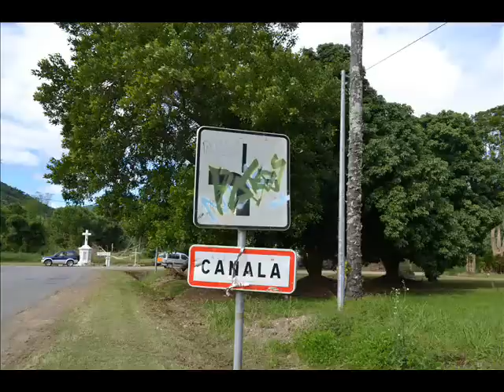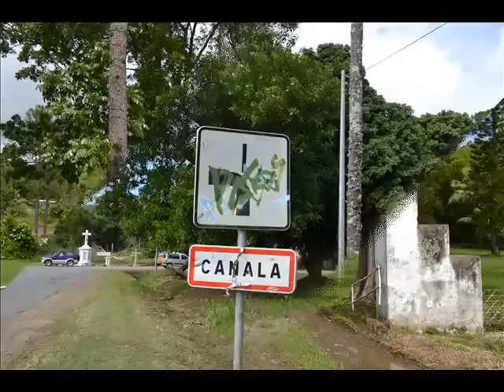CANALA - THIO La route à horaires_0001.wmv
la côte est de Nouvelle Calédonie - la route à horaires CANALA-THIO